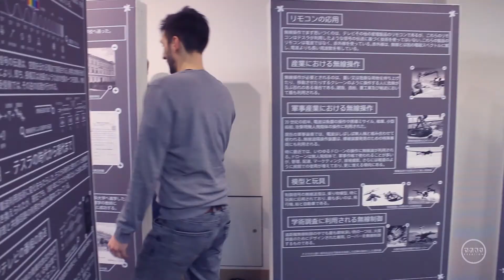Science Museum SOLAR (Hofu, Japan) - Nikola Tesla Museum exhibition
Hofu Science Museum Solar (Japan)

Design, Digital Content and Development
BULB CREATION STUDIO

Bulb Creation Team
Bojan Stevanic - Creative Director
Nenad Stojanovic -Technical Director, Media Technology Developer, Digital Media
Sanela Begovic - Illustration and Print Production Coordinator
Vidoje Muric - Interactive development

Production
Nikola Tesla Museum Team

Author
Dr Branimir Jovanovic

Co-Author
Ivana Zoric

Translation
Tadashi Nagai

Media Producer, Printing and Additional Development
Proto Team  / Propix

Special Care Item and Packing Material
Fragile Super Care

Photographer and Camera by
Vladimir Peric
Bulb Creation Studio

Belgrade

2019.